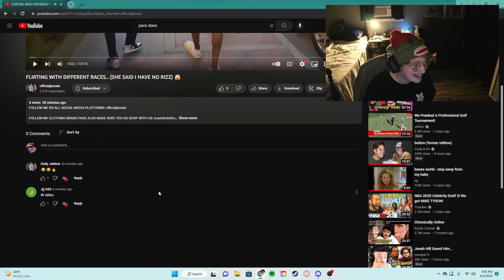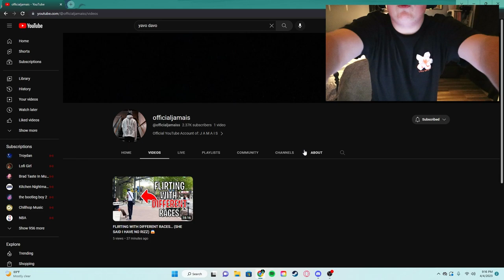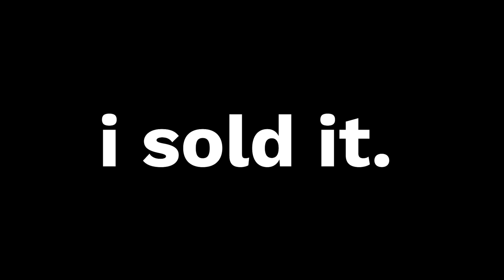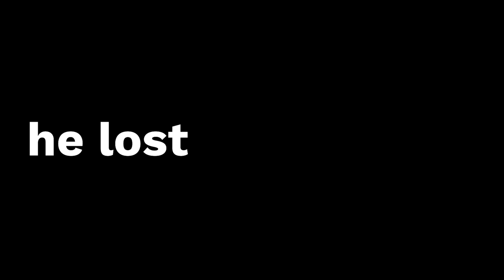The YouTuber Who Deleted His Own Channel…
💡in today’s video, i discuss something that happened very recently that completely shocked me. my friend, james, had a pretty successful and growing youtube channel. all of sudden, all of his content is gone. why? was he hacked? did he just give the channel away? well, the answer is deeply rooted in one key factor: he lost his passion...

🚨THE STORY OF MY FRIEND’S CHANNEL STARTS AT 2:27!

⌚️Timestamps
0:00 welcome back to talks w/ turbo
0:10 like and subscribe… pls?
0:30 burnout vs losing passion - the artist’s dilemma
2:27 where is james’s channel?
3:24 going down the rabbit hole
4:00 it’s time to call james
4:59 he sold the channel…?
5:36 why sell it?
6:16 simple: he lost his passion
7:09 final thoughts
7:57 we miss him already

🏷️ tiktok, commentary, youtube channel, youtube hacked, hacked, lost channel, passion, day in the life